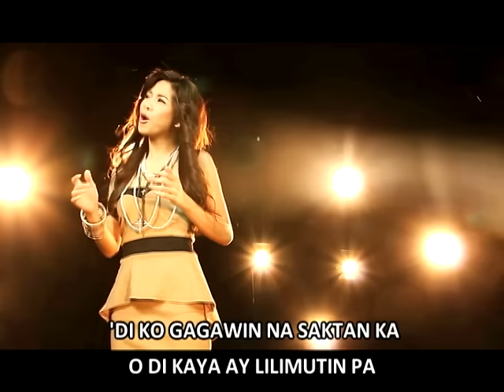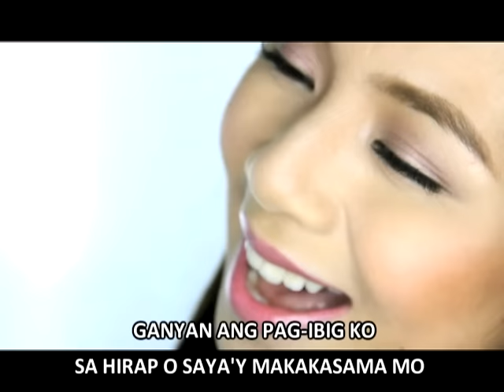Anja Aguilar — I Love You (Official Music Video with lyrics)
Anja Aguilar's second single "I Love You" is part of her her self-titled album,  and was also the theme song of the TV series PS I LOVE YOU. Originally sung by Willie Revillame and composed by the hitmaker Mr. Vehnee Saturno.